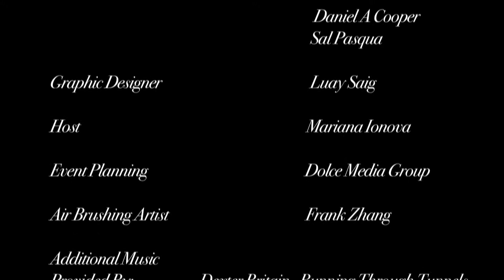Steeles Paint Think Pink - Tractor Rebuild